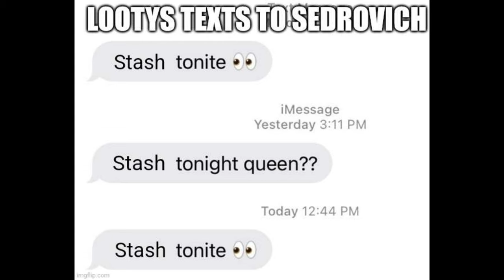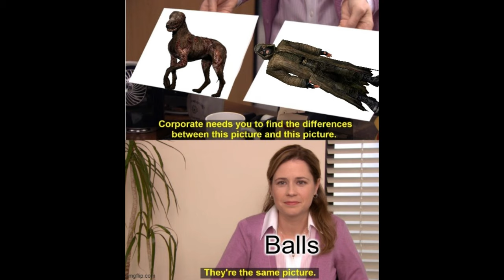Lootboxes Only Attempt 2 Ep 8 S.T.A.L.K.E.R G.A.M.M.A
In this video series I try to complete the 3 story lines but I'm only allowed to use materials that I unbox with the loot box mod.

The Intro/outro music composed by Kronkite221. Intro video edited by Kronkite221. Intro images edited by Spazmatic Snork/Sniper. Voice lines done by Dr.BullshitSnork MD PHD. Naming mod and Portrait's of Balls mod done by zorius. Thanks guys :D